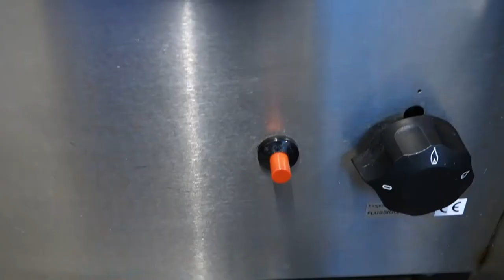Episode 55: Gerstlsuppe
Wie macht man "schnell" Gerstlsuppe für 50 Personen? Ich hoffe es rinnt ein wenig das Wasser im Mund zusammen, wenn man mir hier über die Schulter schaut.

Das Menü war:
Gerstlsuppe
Selchfleisch mit Kartoffeln
Chinakohl mit Krendressing
Kompott